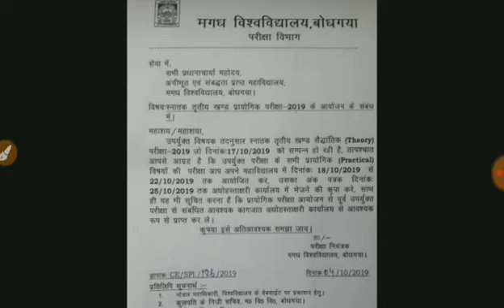Magadh University | Part 3 Practical exam 2019 | Magadh University ka part 3 ka practical kab se h